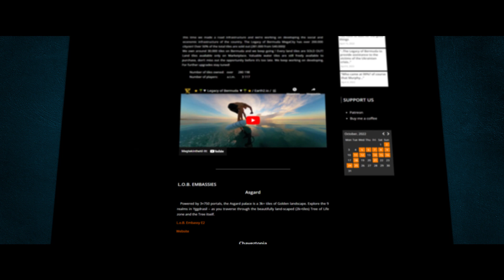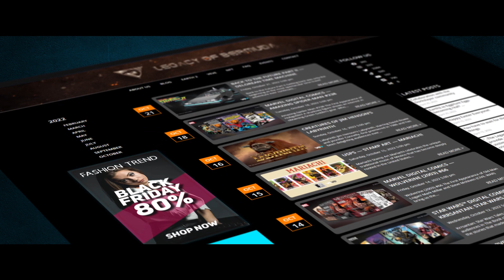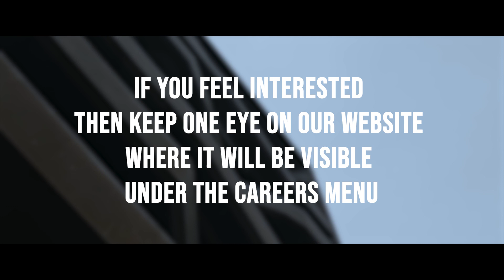E2 - Legacy of Bermuda - updates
TIMELAPSE OF ARTIFICIAL INTELLIGENCE
"Painting The Impossible" by Akiane Kramarik
ZAYN - Dusk Till Dawn (Cello Cover by Vesislava
UK’s Youngest Pro Blacksmith Forged In Britain
Throwing a Round Bellied Vase with Flared Top - Matt Horne Pottery
Making a HANDMADE Leather Flap Wallet - HYPER ASMR!
Contact Juggling - His Skills are Totally Hypnotizing
AMA - a short film by Julie Gautier
The Time For Teamwork - Teamwork Motivational Video
Deep Field The Impossible Magnitude of our Universe
TIMELAPSE OF FUTURE TECHNOLOGY 2022
Aerial Footage of Bermuda
Quarry 3D Animation
China Is Building The World's Most Futuristic
The BEST VR Headset in the WORLD - I CAN'T GO BACK!
Inside Imogen Heap’s cutting-edge VR concert  The Future of Music with Dani Deahl
The Second Stand-Up Comedy Special Written Entirely By Bots
Virtual Influencers are on the Rise - Krafton's New Virtual Human